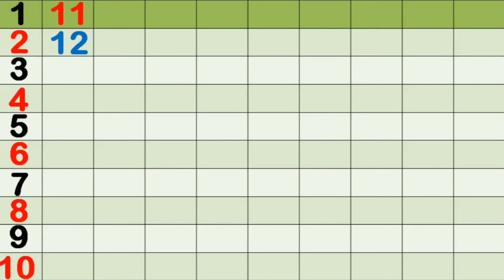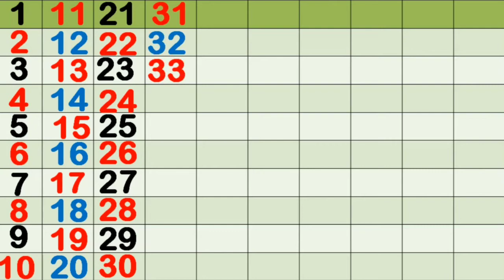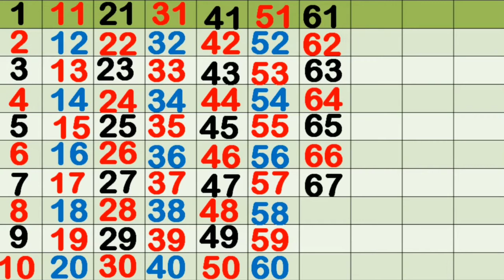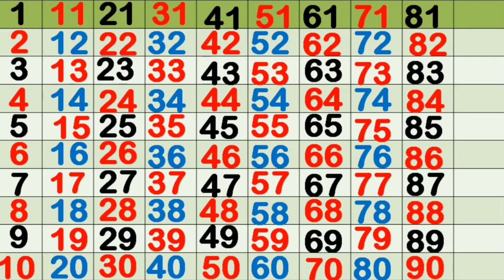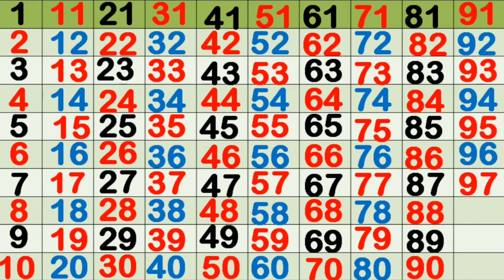Learn to Counting 1 to 100 | 123 numbers | one two three, 1 से 100 तक गिनती, 1 to 100 Counting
Learn Numbers Counting 1 to 100 | 123 numbers | one two three, 1 से 100 तक गिनती, 1 to 100 Counting

How to COUNT number 1 to 100
And revised 1  -100 numbers

Hello friends  welcome to our you tube channel " sisters online study channel"
aaj hum sikhege.